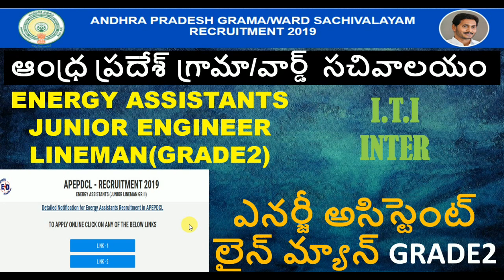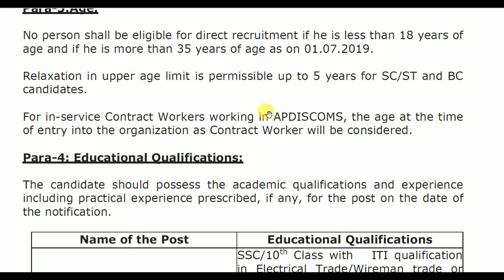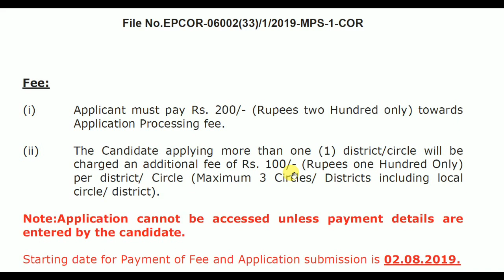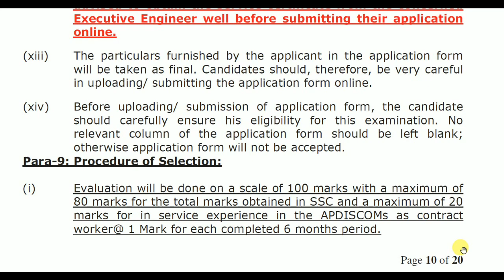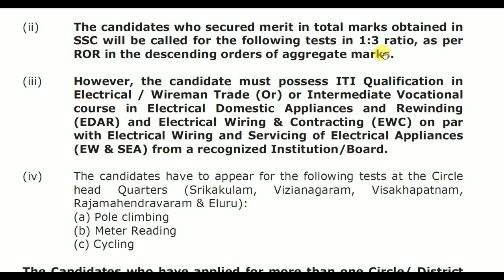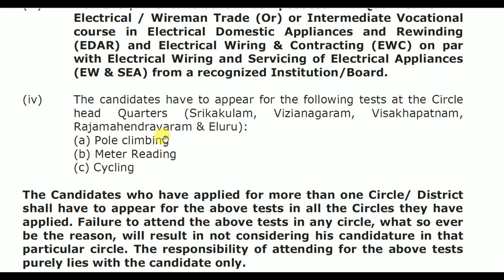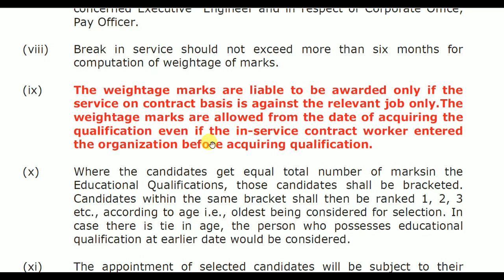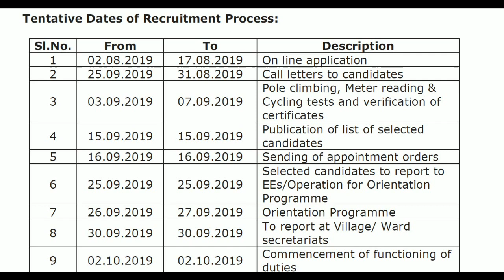AP GRAMA SACHIVALAYAM ENERY ASSISTANT LINE MAN GRADE 2 RECRUITMENT||I.T.I|INTER VOCATIONAL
and for how to apply those notifications too.In this video I discuss about AP GRAMA/WARD SACHIVALAYAM ENERGY ASSISTANTS(JUNIOR LINE MAN GR:-2) POSTS its a very good opportunity for I.T.I and INTER vocational students for further details go through the video.For further job notifications SUBSCRIBE to my channel VIP FAST UPDATES and like the video and share with your friends.

AP GRAMA SACHIVALAYAM APPLY ONLINE LINK:-TO REGISTER YOUR OTPR